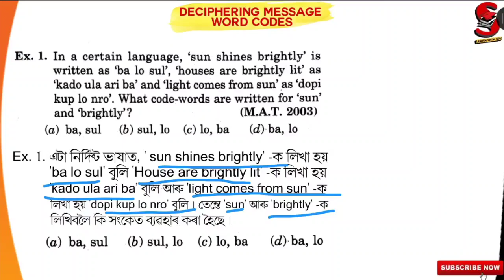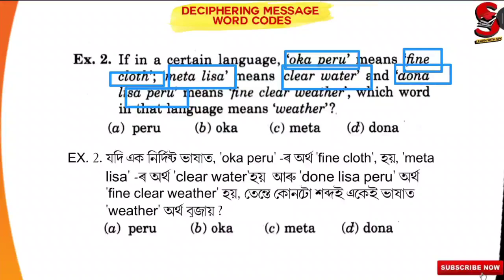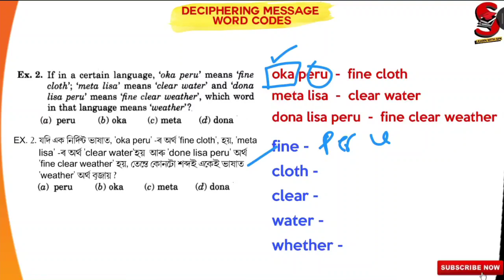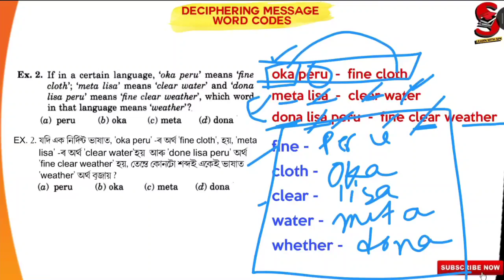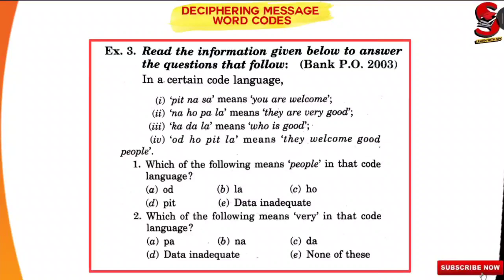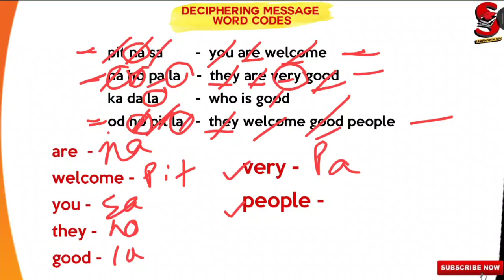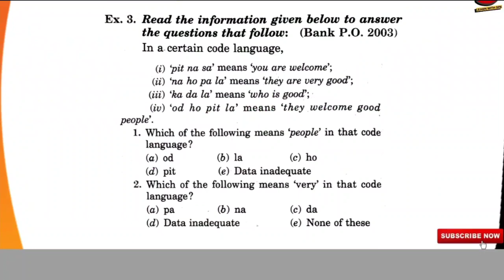Complete Reasoning Course in Assamese| 'Deciphering massage word codes' for All Assam Exams Part- 11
Complete Reasoning Course in Assamese.
'Deciphering massage word codes' Reasoning for  All Assam competitive exams.for  All Assam competitive exams.

Reasoning short tricks in Assamese for SCERT D.EL.ED, Assam Police AB/UB,  B.ed. entrance exam etc.

LearnwithSPK